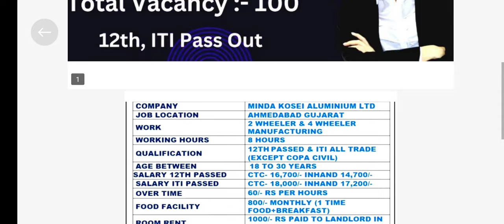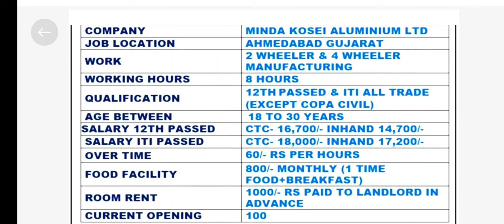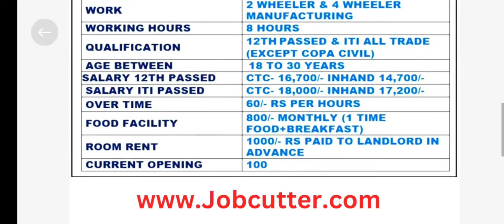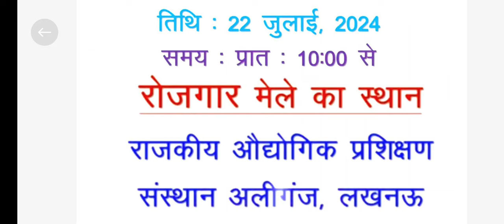Minda Kosei Aluminium Limited निशुल्क विशाल केंपस प्लेसमेंट सैलेरी ₹18,000 प्रति महीना ! iti job !👌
Minda Kosei Aluminium Limited  निशुल्क विशाल केंपस प्लेसमेंट सैलेरी ₹22000 प्रति महीना

minda kosei pvt ltd ahmedabad
minda kosei aluminium wheel pvt ltd
minda kosei aluminium campus placement 2024
minda kosei aluminum wheel bawal
spark minda company jobs
minda kosei aluminum wheel pvt ltd dekavada gujrat
minda company job's in haryana
minda company jobs openings
kosei minda bawal
minda kosei company bawal
minda kosei aluminium wheels jobs
minda kosei aluminium requirement 2024
minda kosei aluminium wheels pvt ltd
iti pass job 2024
iti pass company job
iti latest job
iti job
permanent job vacancy 2024
iti campus placements